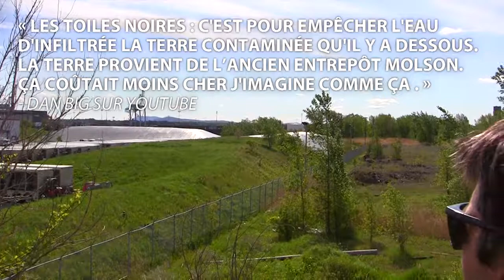La suite de l’exploration du boisé du ruisseau Molson (de la Grande-Prairie) …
🤩🎥 La suite de l’exploration du boisé du ruisseau Molson (de la Grande-Prairie), sur le terrain en friche de l’ancienne Canadian Steel Foundries (aujourd’hui le terrain de Ray-Mont Logistiques), avec Daniel Garon en mai 2015. Dans cette deuxième partie, nous découvrons un ponceau de 1908, et les vestiges d'une digue centenaire ! C'est par là que passe une infime partie du ruisseau Molson ! 💦 En fait, ce ruisseau est devenu un égout dans les années 50 et 60, et coule principalement sous les rues Dickson et Lacordaire. On vous montre aussi la partie de la friche qui est la plus «sauvage», avec un deuxième petit étang. Quelques espèces rencontrées : Olivier de Bohème, Chèvrefeuille, Peuplier deltoïde, Vigne des rivages, Saule commun... Merci à Pierre Guertin pour son aide virtuelle ! 🌿

Toute la végétation que vous allez voir dans le vidéo a été détruite le 15 août 2018 par Ray-Mont Logistiques. Le dernier vestige vivant du ruisseau a aussi été enterré. J’ai créé une pétition pour que ce genre de massacre de la nature ne se reproduise plus . Le tout se situe dans le quadrilatère des rues Notre-Dame Est, Dickson, de la voie ferrée et du quartier Viauville à Montréal.

Moi et Daniel Garon avions fait cette visite avec cette question en tête : reste-t-il des sols assez anciens qui posséderaient un potentiel archéologique ? La végétation peut révéler ce genre de détail. La réponse à la fin du vidéo ! ⚒